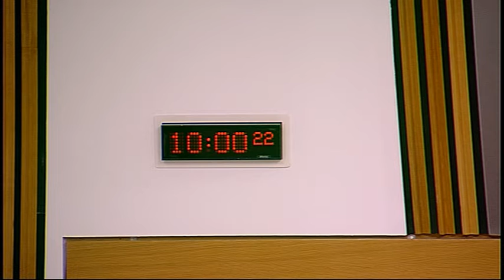Rural Affairs, Climate Change and Environment Committee - Scottish Parliament: 19th February 2014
- Scottish Parliament Rural Affairs, Climate Change and Environment Committee.  Agenda

1. Decision on taking business in private: The Committee will decide whether its consideration of its draft report on the draft National Planning Framework 3 should be taken in private at future meetings.

2. Draft Third National Planning Framework (NPF3): The Committee will take evidence from—

Paul Wheelhouse, Minister for Environment and Climate Change, Derek Mackay, Minister for Local Government and Planning, Jim Gilmour, Policy Officer, and Dr Fiona Simpson, Assistant Chief Planner, Scottish Government.

3. Aquaculture and fisheries issues (in private): The Committee will consider its approach to a number of aquaculture and fisheries issues.